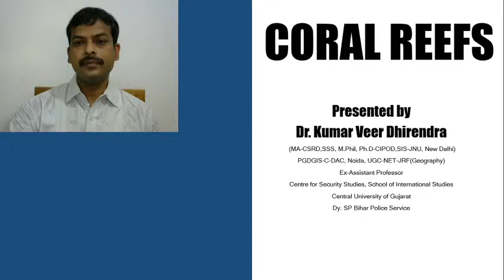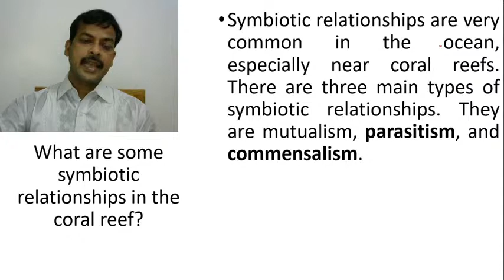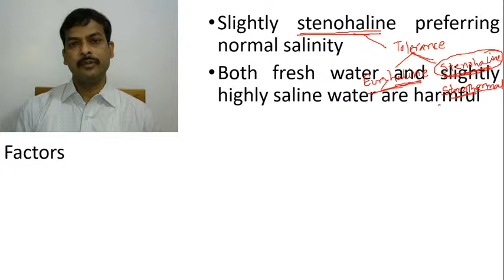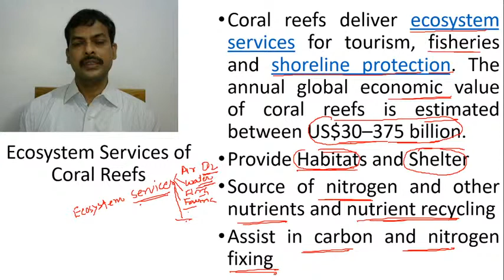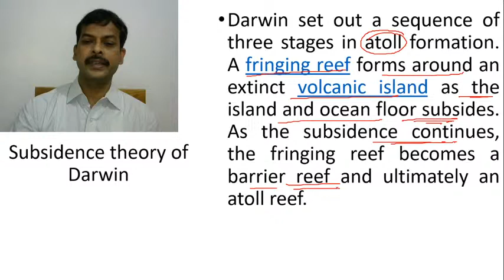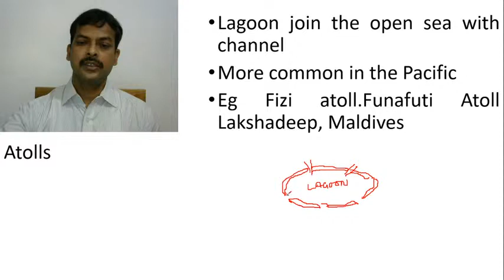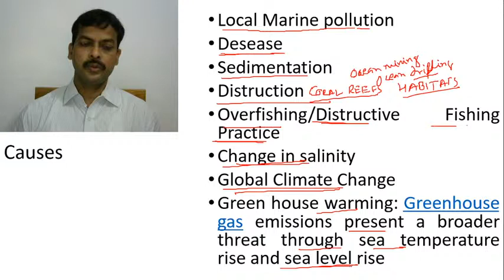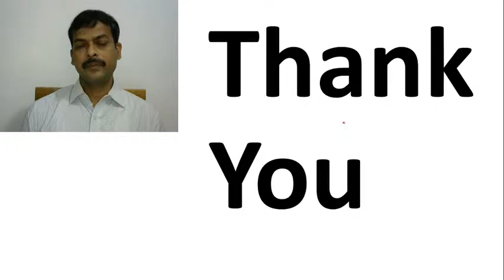CORAL REEFS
NCERT/CBSE/ICSE/UPSC/BPSC/PCS AND OTHERS COMPETITIVE EXAM